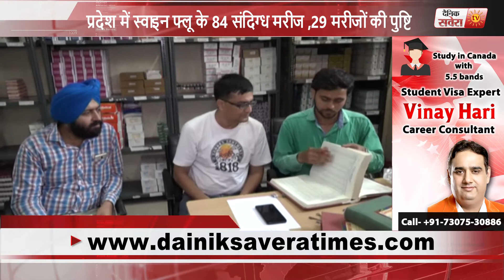Morning Bulletin | 19 August 2017 | DAINIK SAVERA